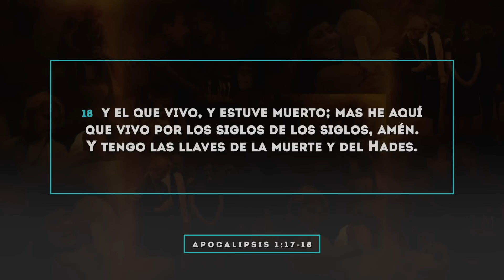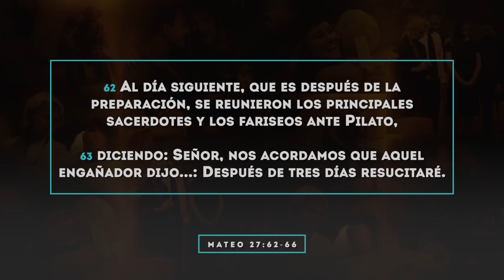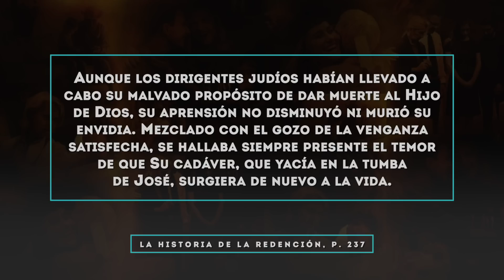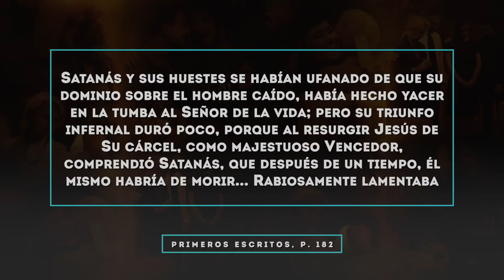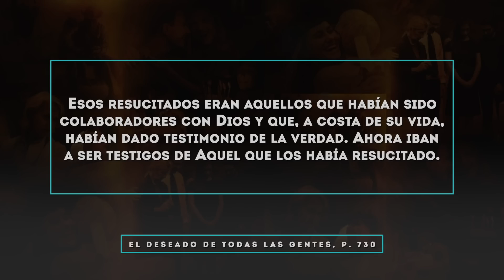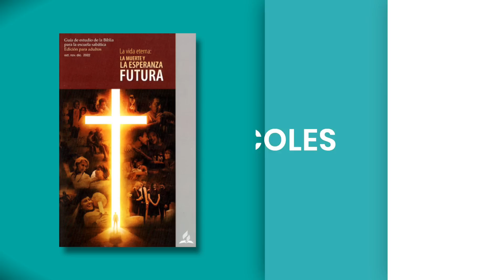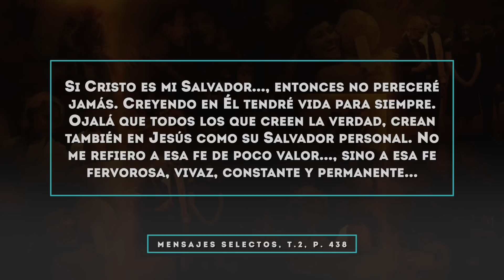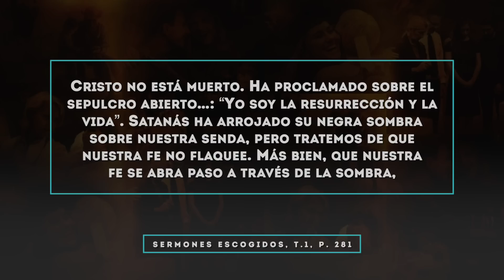Lección 7: La Victoria de Cristo Sobre la Muerte | Noviembre 12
4.° Trimestre 2022 | La Vida Eterna: La Muerte y la Esperanza Futura
Octubre | Noviembre | Diciembre

0:00 - Intro
08:28 - Domingo: Una tumba sellada
18:30 - Lunes: Ha resucitado
27:43 - Martes: Muchos se levantaron con Él
37:19 - Miércoles: Testigos del Cristo crucificado
45:05 - Jueves: Primicias de los que durmieron
52:06 - Conclusión

Búscanos en:
Facebook como @OficialLaVoz